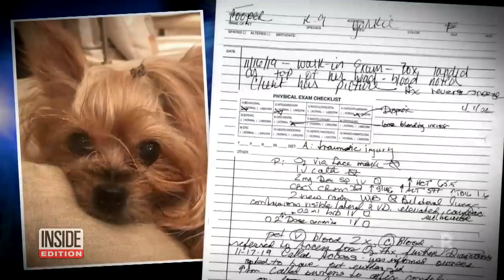Yorkshire Terrier Found Crushed by Fed Ex Package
A Yorkshire terrier named Cooper died, her owners Mitchell and Keiko Napier say, after the 4-pound pet was crushed by a package tossed over the fence by a delivery person in Venice, California. The dog's owners say a FedEx delivery person recently walked up to the wall outside their home with a package containing a heavy glass bowl and a Scrabble game set. The worker allegedly chucked the package over the fence, where Cooper was. Mitchell told Inside Edition he found Cooper in a pool of blood.